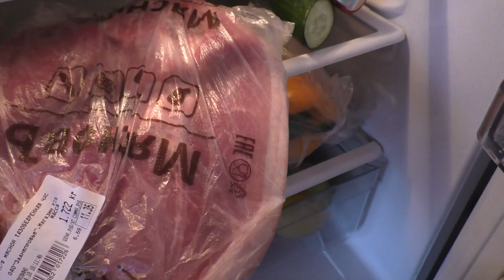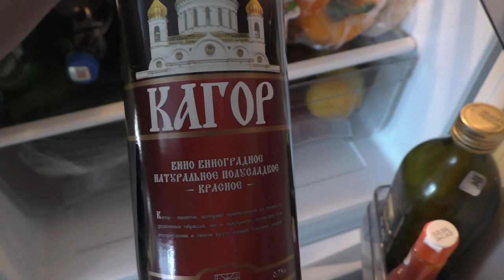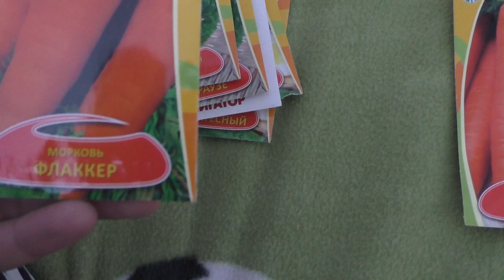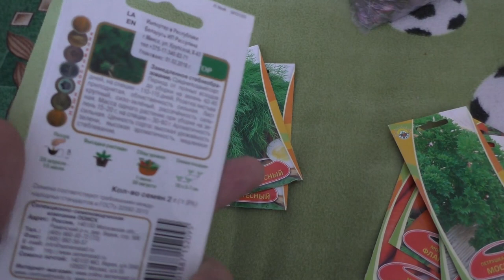ПАСХА/ Семена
в этом видео мы подготавливаемся к пасхе,посылка из aliexpress,какие семена для деревни купили,моя семья вернулась из больницы